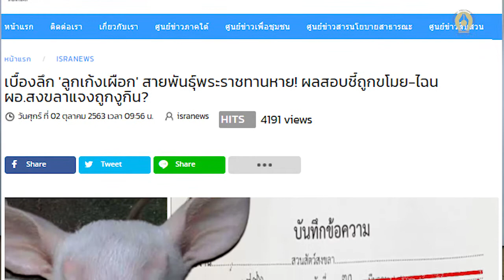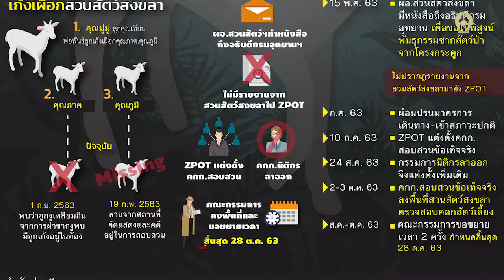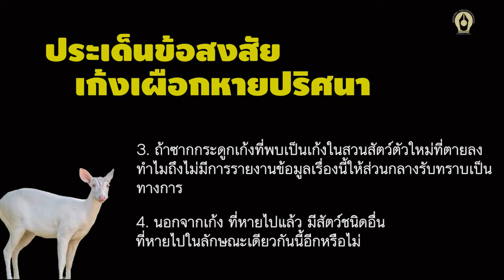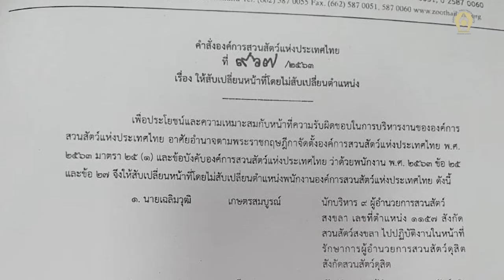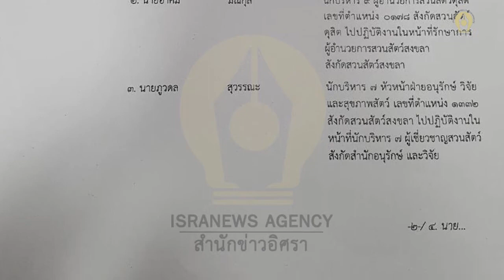ประเด็นเด็ดอิศรา : ลูกเก้งเผือกสายพันธ์พระราชทานหายปริศนา ?? | สำนักข่าวอิศรา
อ่านรายละเอียดเพิ่มเติม : ลูกเก้งเผือกหายปริศนา ในที่ปรชุมผู้บริหารองค์การสวนสัตว์ในปลายเดือนธ.ค. 2563 ได้มีการเสนอขยายผลสอบสวนข้อเท็จจริงให้ครอบคลุมถึงการปฏิบัติหน้าที่ของผู้บริหารระดับสูงของสวนสัตว์สงขลา ข้อเท็จจริงจะเป็นอย่างไรยังคงต้องติดตามกันต่อไป